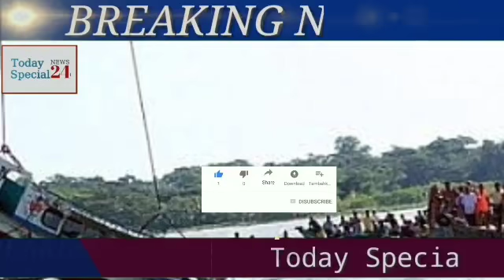এইমাত্র ঘটলো মর্মান্তিক ট্রলার দুর্ঘটনা || দেখুন সরাসরি কি অবস্থা || Weather Report Today